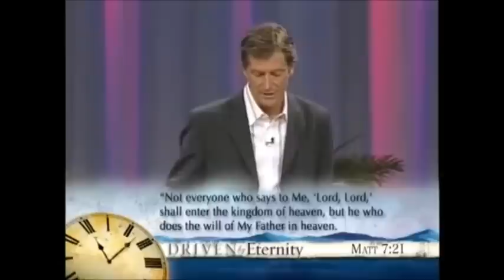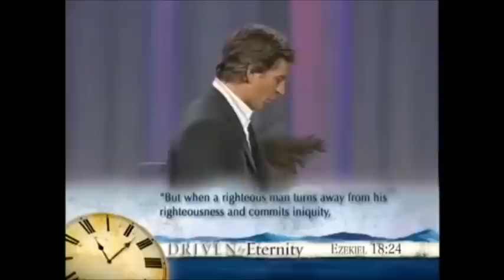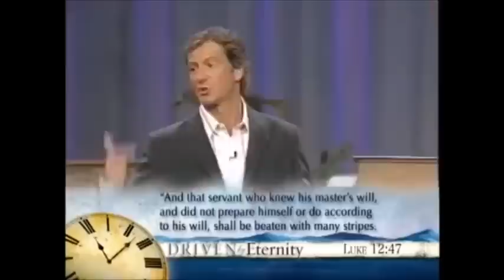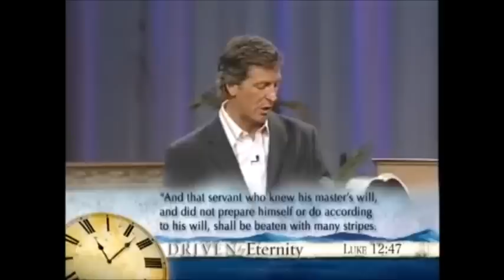Urgent Warning for christians!! John Bevere the great falling away the book of Life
Can your name be erased from the book of Life? And what would be the consequences? What is the great falling away? This and more questions will John Bevere answer in his sermon.